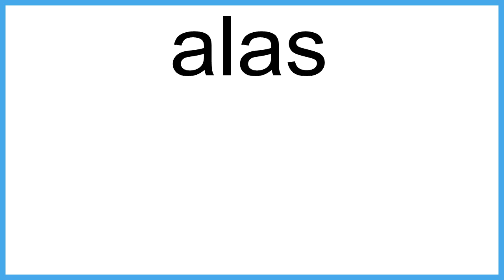alas meaning | Vocabulary for Kids | Children's Dictionary | Learn English Vocabulary